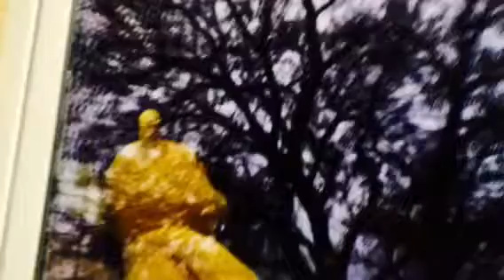Lietinga diena!💦☔️💦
Lašai ant krūmų, lašai ant mašinų! Lyja! 💦💧💦